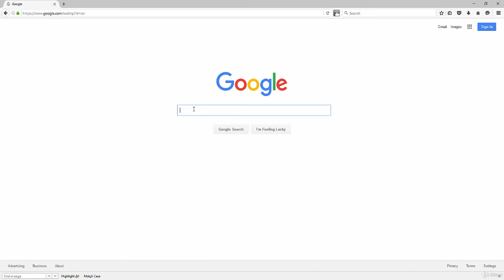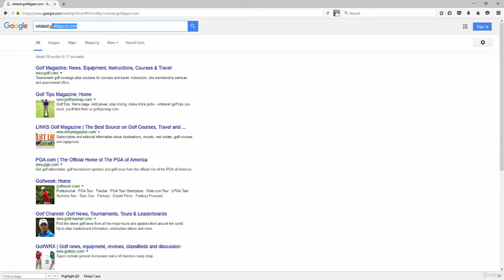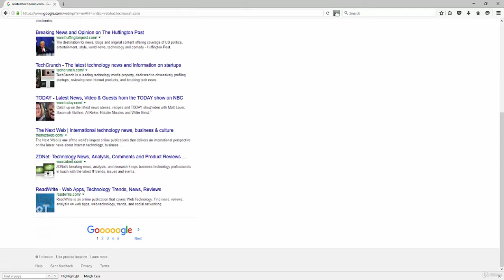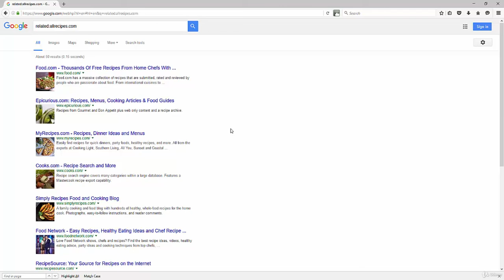'Related' Tag | Google Hacks For Businesses- Introduction to Google Tools